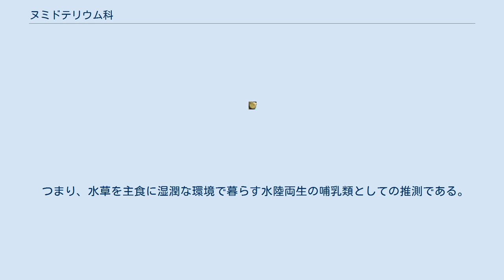ヌミドテリウム科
ヌミドテリウム科（familia Numidotheriidae）は、約5,870万- 約4,600万年前（新生代古第三紀暁新世中期〈サネティアン初頭〉- 始新世中期〈ルテシアン〉）の北アフリカに生息していた、きわめて原始的な特徴を持つゾウの一分類群（タクソン）。
 狭義で言う場合の「ゾウ」、すなわち真長鼻類（Euproboscidea）として、現在知られている限りで最古のグループである。
 同時に、科の最初期の1属であるフォスファテリウムは、全ての長鼻目のなかで最古とされる。
 ヌミドテリウム、ダオウイテリウム、フォスファテリウムの3属で構成される。
 化石は、模式属であるヌミドテリウムは始新世の中期層から、ダオウイテリウムは同じ世の初期層から、そして、これらに先行するフォスファテリウムは暁新世の中期層から発見されている。
 特にヌミドテリウムは、ほぼ完全な骨格化石がアルジェリアよりもたらされている。
 本科の動物はいずれも非常に小さく、最初期のフォスファテリウムなどは体長わずかに60cm程度とイヌ並みである。
 ヌミドテリウムにしても体長1mほどでしかない。
 しかし、当時の北アフリカにあって彼らは、現生のカバと類似するニッチ（生態的地位）を獲得していたと見られている。
 つまり、水草を主食に湿潤な環境で暮らす水陸両生の哺乳類としての推測である。
 彼らのニッチは、始新世も後期になって現れるモエリテリウム科（メリテリウム科。Moeritheriidae）とおおよそ同じであったと思われる（ただし、モエリテリウム科の進化経緯の先に現生のゾウ類につながる系統は無い）。